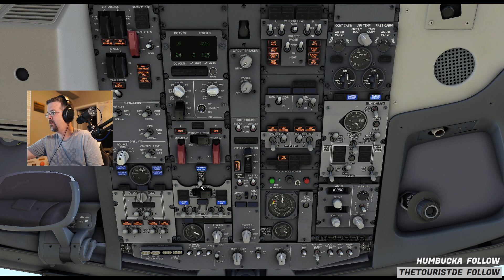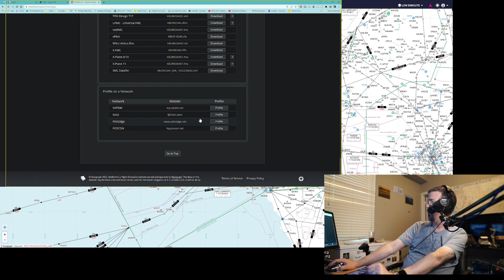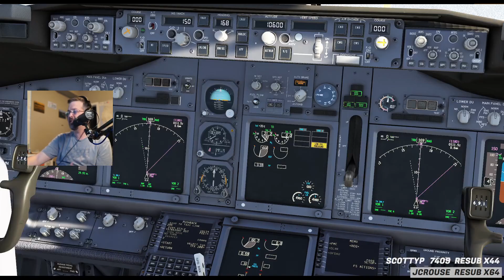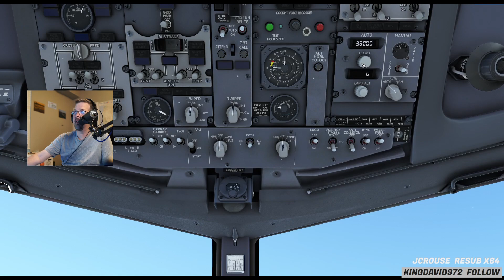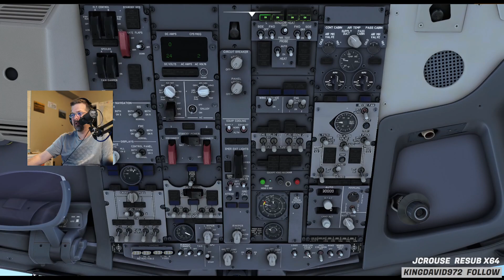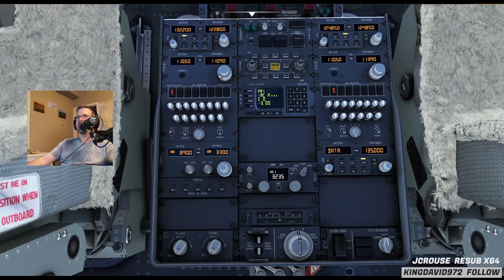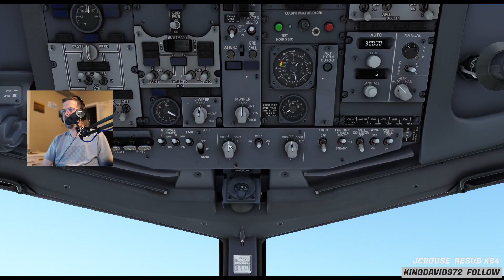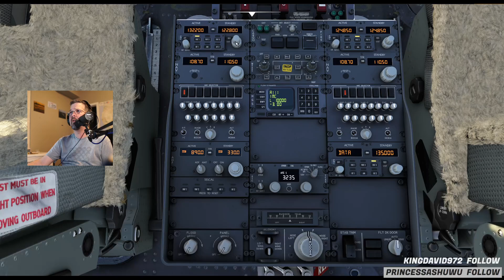PMDG 737-700 on VATSIM - My new favorite plane in all sims - Microsoft Flight Simulator